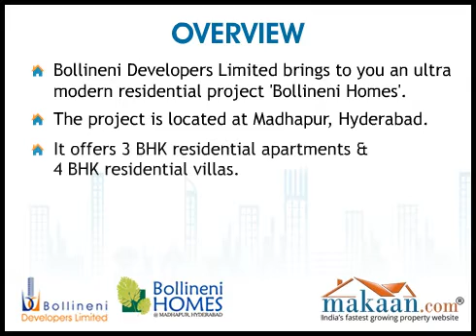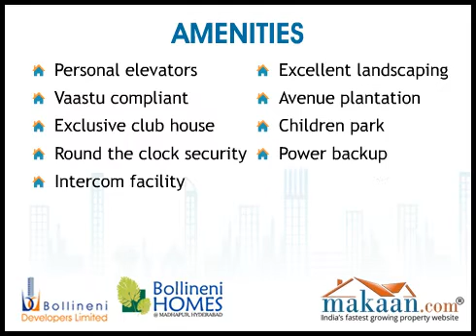Bollineni Homes, Madhapur, Hyderabad Residential Apartments & Villas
Bollineni Homes by Bollineni Developers Limited. 3 BHK Residential Apartments & 4 BHK Residential Villas at Madhapur, Hyderabad.  Bollineni Developers Limited brings to you an ultra modern residential project 'Bollineni Homes'. Bollineni Homes is an island of happiness. The gated community presents a modern lifestyle at the heart centre of magnificent locale of Madhapur, where a galaxy of multi-national companies is clustered around. The luxury gated community offers meticulously designed 32 4 BHK residential villas and 35 high-end 3 BHK residential apartments to foster a life full of fun, frolic and comfort for the global Indian. Built up area ranges from 2800 to 4700 sq. ft. The gated community is loaded with all facilities that make every moment a defining experience for joyous living.

Located at an excellent locality of Hyderabad which is much far from the hasty tones and fuzziness of the city. For the newer looking branded royal homes, this extraordinary residential project in a sprawling land with extensive greeneries around. With bizarre hi-tech specifications of quality construction and architectural designs, you can be sure of loving the place where you would see your bright future. Offering you all sorts of luxuries. Taking a first step towards this project for investment, you can gain higher profits in future as it is located at a great developing neighborhood close to the civic amenities of the metropolis. It is one of the best residential property in India for investment as the property site is close to all the public utilities. This property in Hyderabad offers good quality construction and amenities.